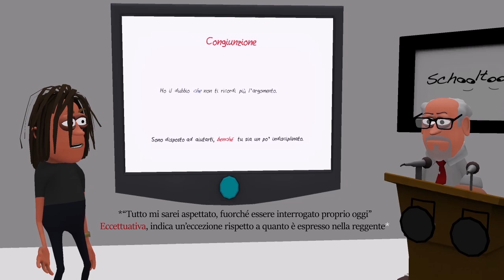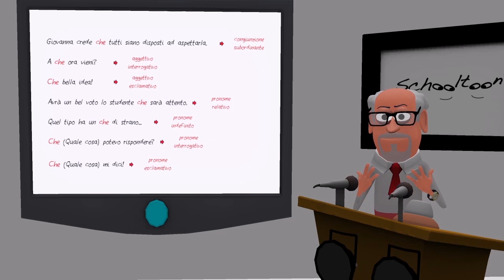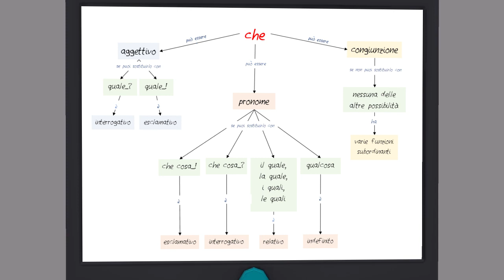Grammatica Esercizi - La congiunzione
La parte invariabile del discorso che unisce, secondo un criterio logico, due parole o due frasi. A seconda del tipo di rapporto logico istituito, la congiunzione può essere
coordinante o subordinante: nel secondo caso, per Moretti, soprattutto concessiva!